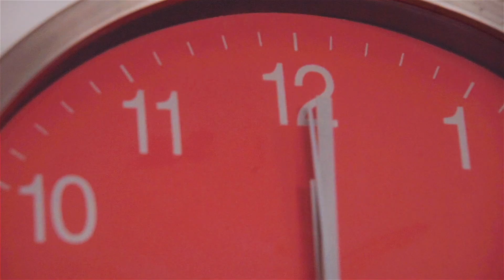Moviendo el Cuerpo - Discovery Kids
El reto: incentivar el movimiento, juego y baile en los niños como mensaje de la marca Discovery Kids para latinoamérica.

La idea: ¡Vamos a mover el cuerpo!. Parte de la creación de una pieza musical: juntamos ritmos latinos, una letra pegajosa, una coreografía fácil de aprender, niños y mucha diversión.

Y fue tan divertido que Nestlé Colombia se unió a esta campaña con su proyecto de alimentación saludable enfocada en niños y jovenes.

 Contenido para medios digitales, redes y aire.

Concepto Original y Dirección Creativa: Pedro S. González D´Lima
Proyecto realizado en conjunto con La Muvi (Productora)